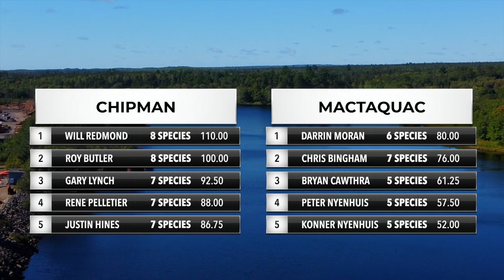Hook & Paddle TV - Mother natures influence - Episode 10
Welcome to Hook & Paddle TV! We are here to bring you exciting multi species competitive fishing all from a kayak!

In this Episode we catch up on the results of 2 other stops on the series trail.  Mother nature decides to show up to finale and influence everyones plan at a shot at the title!